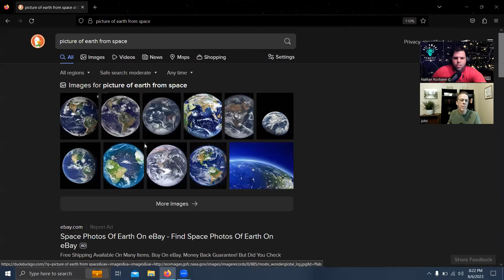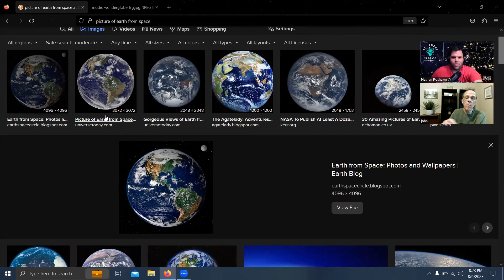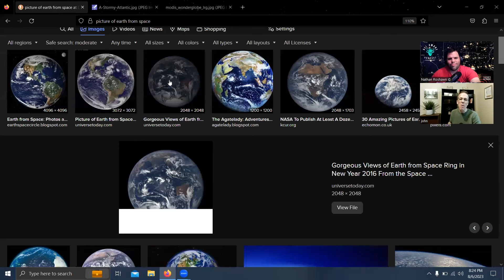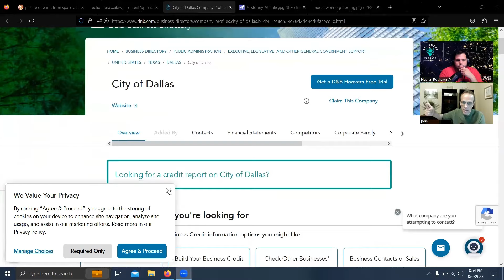Conspiracy Theories & The Mandela Effect with John Kirwin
On this episode, Nathan speaks with John Kirwin, author of The Conspiracy Theory Survival Guide: A Guidebook For Persecuted Truthers. The conversation goes all over the place from concepts in his book, to the Mandela Effect and how this phenomenon is affecting the Bible, later, John gives his insight into flat earth theory, quantum physics, and the US Corporation and correcting your status as an American. You don't want to miss this episode!